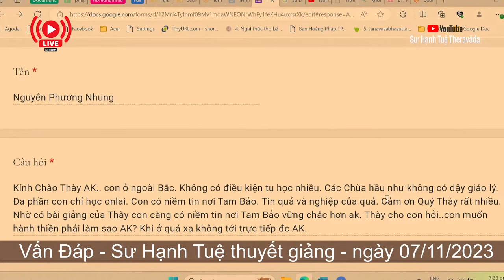2343. Không có điều kiện học thiền phải làm sao?